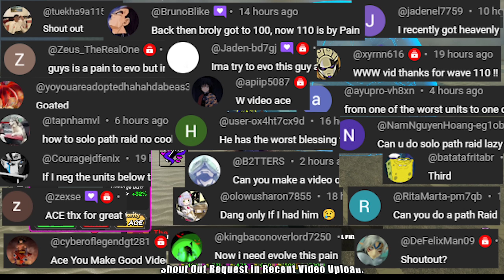Hardest Raid?! (Path Raid) No Cooler/Aizen! | Solo Gameplay | Roblox All Star Tower Defense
Roblox All Star Tower Defense: Hardest Raid?! (Path Raid) No Cooler/Aizen!, Solo Gameplay
💨World 2 Adventure
-Path Raid
💨Worm Assassin is a unit based off of Toji Fushiguro from the anime Jujutsu Kaisen in which his role is switched with his Hidden Inventory cursed spirit. He is only obtainable by using the code 'thankyoufor6bvisits'.